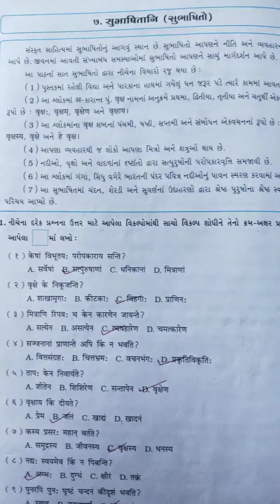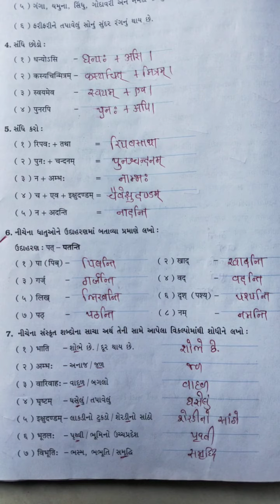Std 8 Sanskrit Ch 7 सुभाषितानि स्वाध्याय पोथी भाग 1